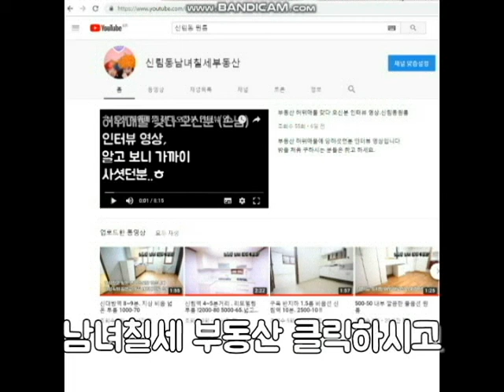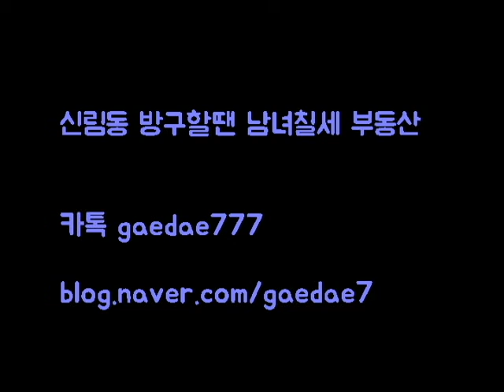신림동원룸 신림8동 신대방역세권 지상 깔끔 분리형 1000-45.500-50(네고가능)